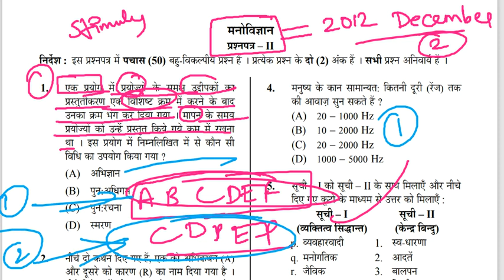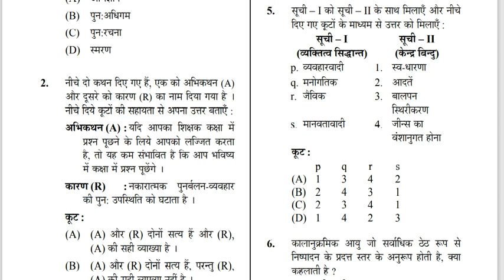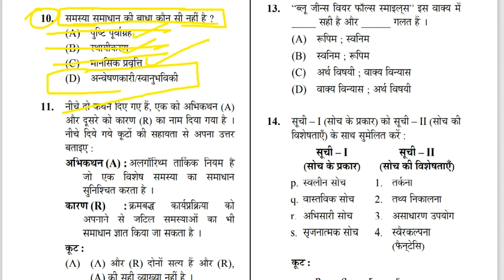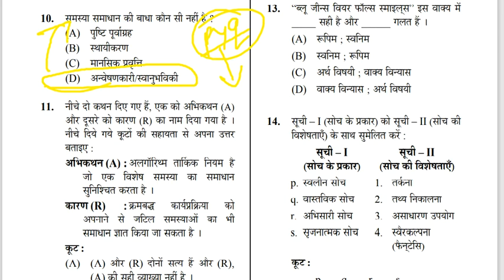UGC NET PSYCHOLOGY Previous Year Question Paper in hindi| Net psychology previous year solved papers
In this video ugc net jrf psychology previous year questions is discussed in detail for june 2022 ugc net examination and psychology preparation for december 2022 in net psychology